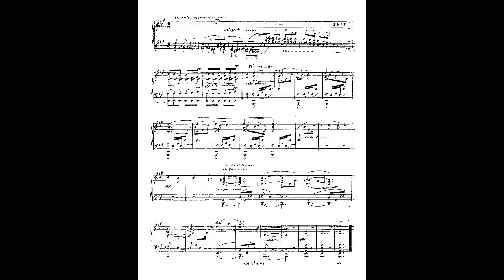liszt L'idee fixe, S.470a/1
Instrumentation Piano (solo)
Key A major
Movements Poco lento
Sections 1 piece
Opus (Catalogue Number) S.470a/1, LW.A16b